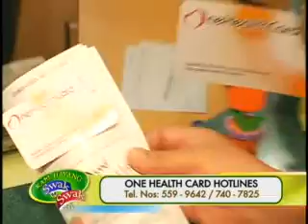OHC aired August 14 2010.mpg